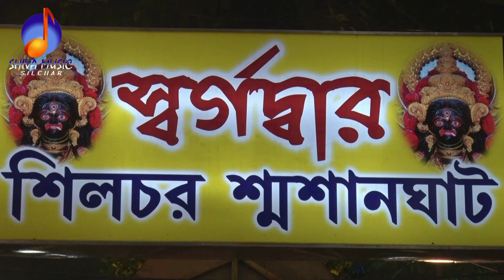Silchar Smashan Ghat Kali Bari ¦¦ Part 1 ¦¦ Swasan Kalir Rup Dekhe Ja ¦¦ SHIVA MUSIC SILCHAR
Silchar Smashan Ghat Kali Bari ¦¦ Part 1 ¦¦ Swasan Kalir Rup Dekhe Ja ¦¦ Swasan Kalir Nam Shune ¦¦ SHIVA MUSIC SILCHAR

Powered By S.M.STUDIO

Special Thanks to Silchar Smashan Ghat Kali Bari Unnayan Committee & Silchar Municipal Board

Silchar Smashan Ghat Kali Bari Unnayan Committee's president Niharendra Narayan Tagore, Working-President Mitra Roy and Vice-President Chameli Paul

S.M.STUDIO
Produced By SHIVA MUSIC